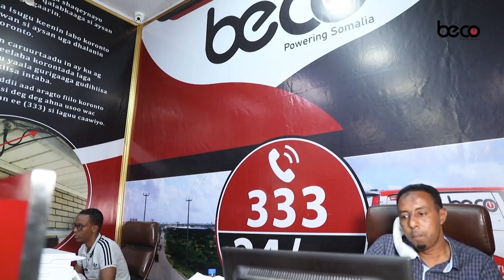472 Arday oo ka qalinjisay Jaamacadda Jamhuuriya ayaa Muqdisho lagu qabtay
Xaflada ay ku qalin jabinayeen 472 arday oo ka aflaxday jaamacadda Jamhuuriya ayaa Muqdisho lagu qabtay